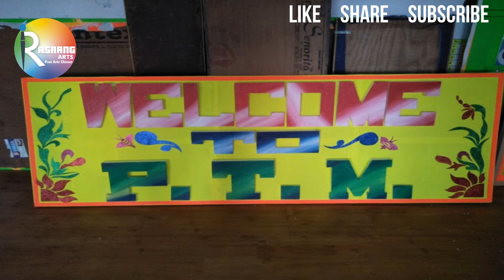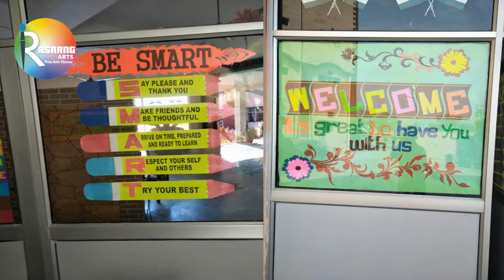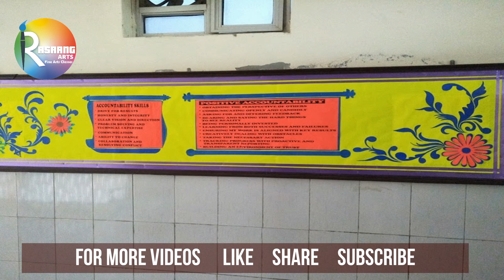Creative Paper Craft Ideas by Rasrang Arts, India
Display Board Decoration Ideas